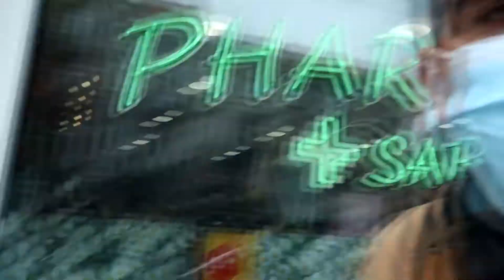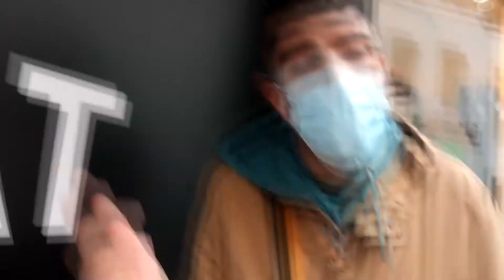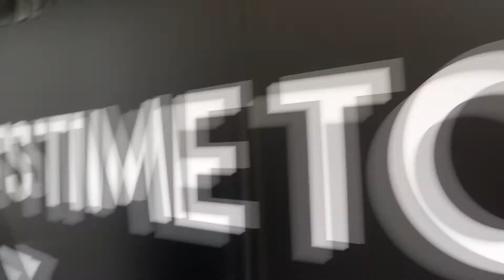BRUSSEL KORT CHILLING DAG VLOG #15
jow mensen hier en nieuwe video maar heel kort sorry maar er komt en leuke video aan abonneer en like voor meer video's we blijven door gaan like en deel verder deze donderdag 27 mei drop ik en nieuwe liedje met me brada op mijn youtube kanaal zakar loco music ga al vast abonneren als je nog niet geabonneerd Bend  link komt hier onder in de beschrijving